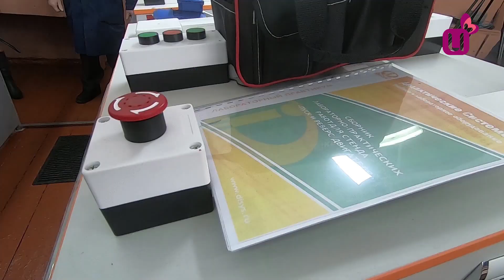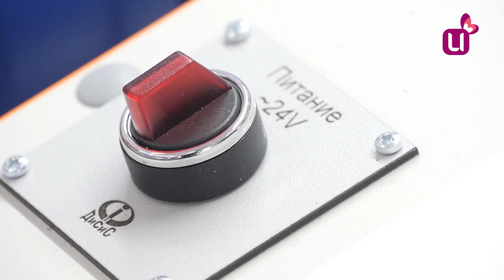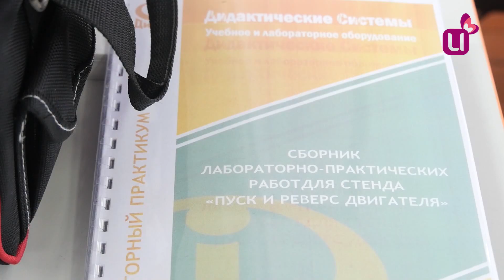В техникуме открыли электромонтажную лабораторию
Современное оборудование получили в междуреченском горностроительном техникуме. В мастерских учебного заведения появилась лаборатория электромеханического монтажа.